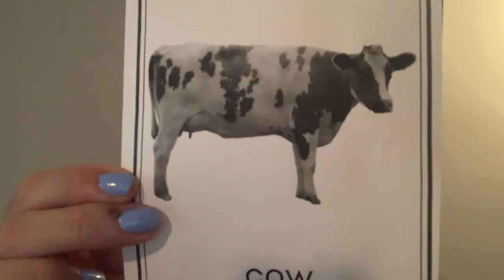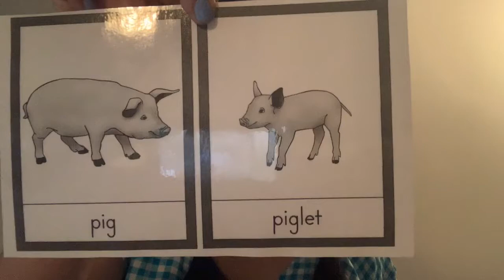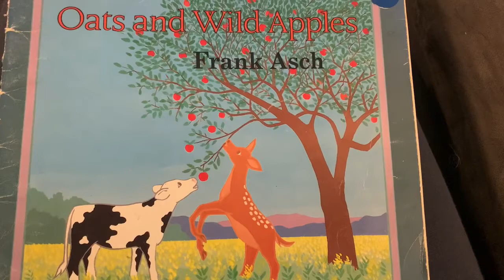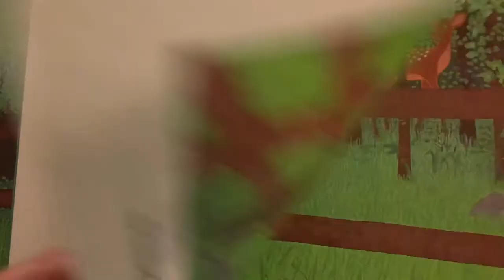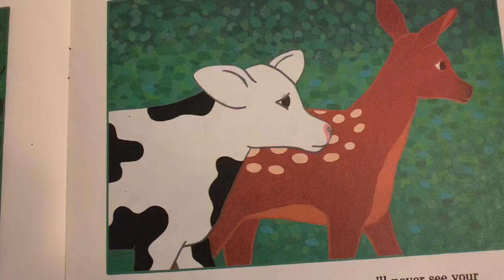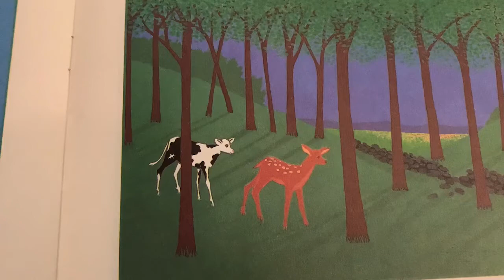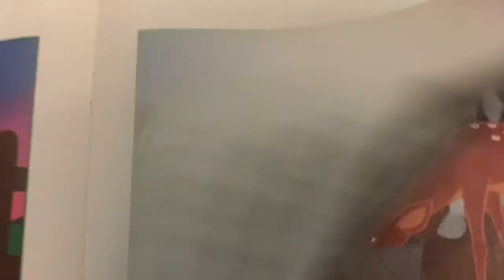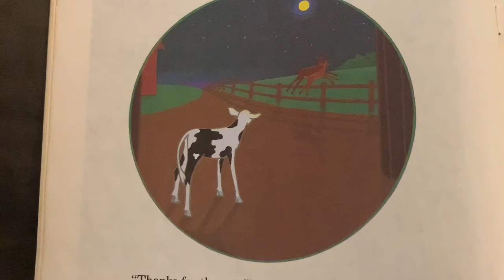Wednesday cows part 1